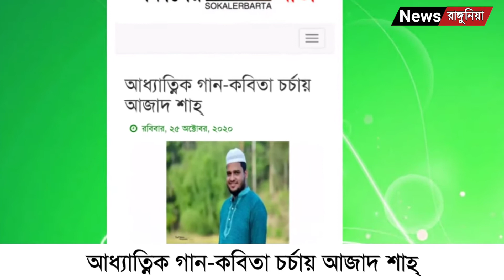আধ্যাত্নিক গান-কবিতা চর্চায় রাঙ্গুনিয়ার আজাদ শাহ্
NewsRanguniaChannel